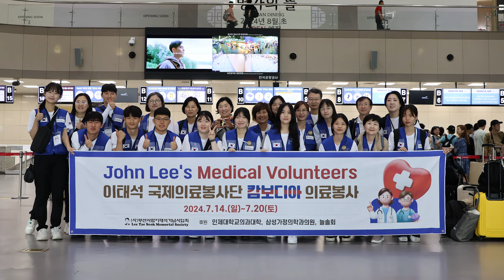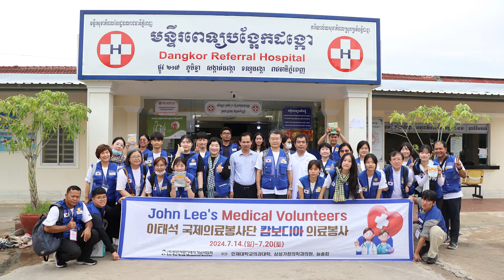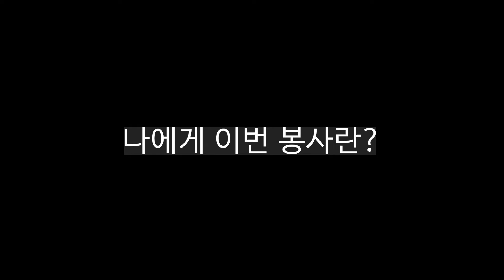이태석 국제의료봉사단, 캄보디아 의료봉사 다녀왔습니다. I PUKYONG NATIONAL UNIVERSITY | Busan, Korea